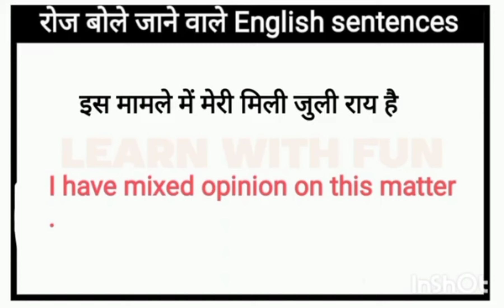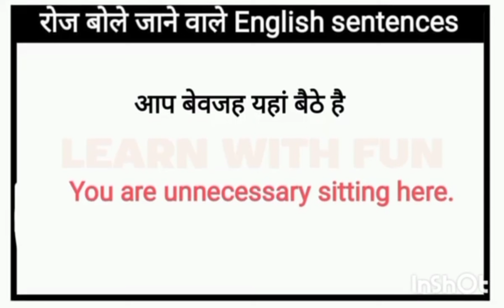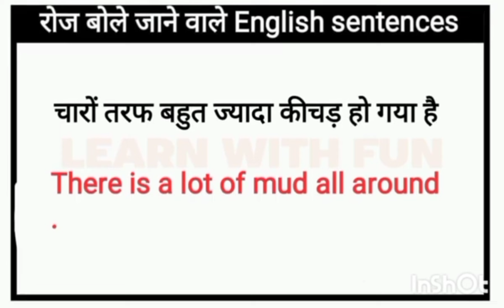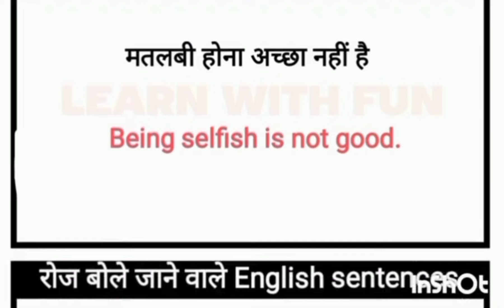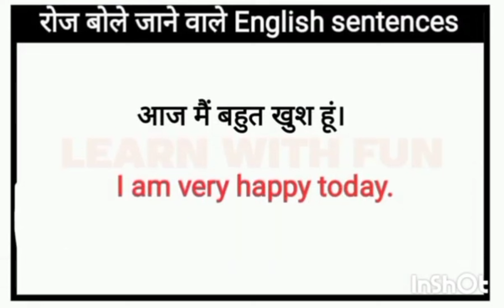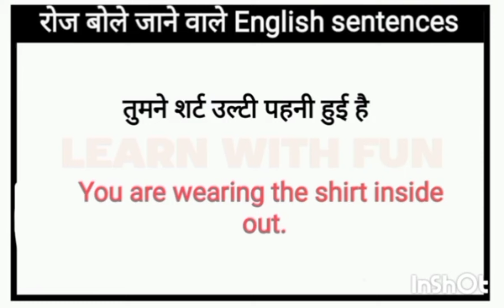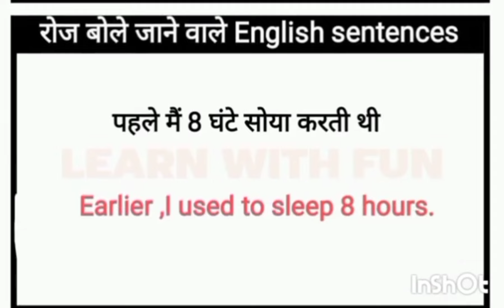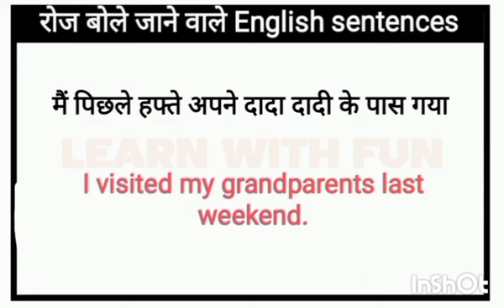Daily Use English Sentences l English Conversation Practice l English Speaking Practice